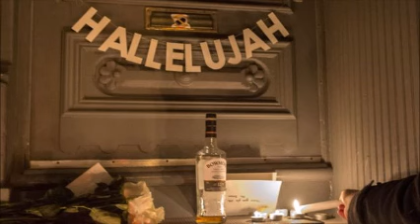Stars pay tribute to influential singer Leonard Cohen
Musicians, authors and politicians have paid tribute to singer Leonard Cohen following his death at the age of 82.

Sir Elton John said he was "a giant of a man and a brilliant songwriter", while Boy George called him a "poignant force of energy".

Russell Crowe thanked the Hallelujah songwriter for "the perspective, the wry smiles and the truth".

JK Rowling tweeted the singer's lyrics: "There is a crack in everything, That's how the light gets in."

Actress Mia Farrow and Hamilton creator Lin-Manuel Miranda were among others to quote the songwriter's lyrics on Twitter, while Carole King tweeted her respects with "RIP".

Peter Gabriel said Cohen's "unique voice painted unforgettable pictures" and that "there is a big hole where he stood".

"Anyone looking at an empty page trying to write a song lyric sits in the shadow of the mountain that was Leonard Cohen," he wrote.

"Another magical voice stilled," wrote Bette Midler, while Justin Timberlake said Cohen had "a spirit and soul beyond compare".

In a lengthy tribute, Canadian Prime Minister Justin Trudeau said Cohen had "managed to reach the highest of artistic achievement".

"His ability to conjure the vast array of human emotion made him one of the most influential and enduring musicians ever."

Israel's Prime Minister Benjamin Netanyahu also paid tribute, describing him as "a great creator" and "a talented artist".

An impromptu vigil has been held outside the singer's Montreal home, with fans lighting candles and leaving messages and flowers.

Dire Straits' Mark Knopfler thanked Cohen "for so many years of music", while Canadian singer Alanis Morissette marked his passing with a crying face emoji.

British singers Lily Allen and Paloma Faith also paid tribute, with the latter describing his death as "a tragic loss".

"As if the week could get any worse," tweeted Allen, one of a number of celebrities to allude to this week's election results in America.

US comedian Sarah Silverman said his death would make people "remember songs like Come Healing which is a good one for these days".

Duran Duran singer Simon Le Bon wrote: "Spent a good deal of my early teens, just me & LeonardCohen alone together in my suburban bedroom. It was a gentle & fulfilling love affair."

Alexandra Burke, whose cover version of Cohen's Hallelujah was the Christmas number one after she won The X Factor in 2008, said: "Leonard Cohen, a lyrical legend, a man who will continue to inspire. A voice that will always live on. Thank you for the memories."

Nick Cave, who covered Cohen's Avalanche on his 1984 album From Her to Eternity, said he was "the greatest songwriter of them all - utterly unique and impossible to imitate, no matter how hard we tried".
'Musical touchstone'

Neil Portnow, chief executive of the Recording Academy, which celebrates music through the Grammy Awards, described Cohen as "one of the most revered pop poets and a musical touchstone for many songwriters".

"His extraordinary talent had a profound impact on countless singers and songwriters, as well as the wider culture," he added.

"Unmatched in his creativity, insight and crippling candour, Leonard Cohen was a true visionary whose voice will be sorely missed," Cohen's manager Robert Kory told Rolling Stone.

"He leaves behind a legacy of work that will bring insight, inspiration and healing for generations to come."

BBC DJ Mark Radcliffe said Cohen had been "incredible to watch" when he performed at the Glastonbury Festival in 2008.

"There were 70,000 people in front of that stage but he made it feel like a tiny club," he recalled.

Like the late David Bowie, he went on, Cohen had "made great music right to the end with the enigma intact."

Producer John Lissauer, who worked with Cohen on such albums as New Skin for the Old Ceremony and Various Positions, said he had been "an iconic figure."

"He was so consistent in his devotion to the craft and his devotion to recording and performing," he told BBC Radio 4's Today programme.

Appearing on the same programme, former chancellor Lord Darling said seeing Cohen play a gig in London had proved uplifting as he coped with the financial crisis.

"I went along prepared to be even more gloom-filled than I was feeling in the summer of 2008 and actually I came out of it very cheered up," he told the BBC earlier.